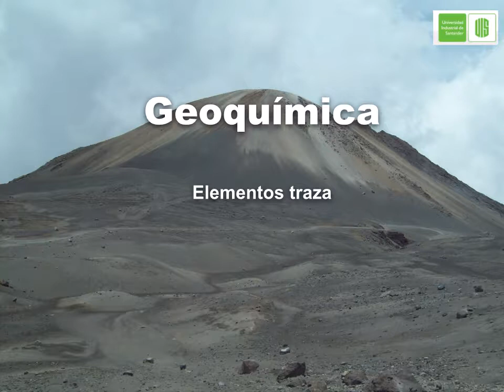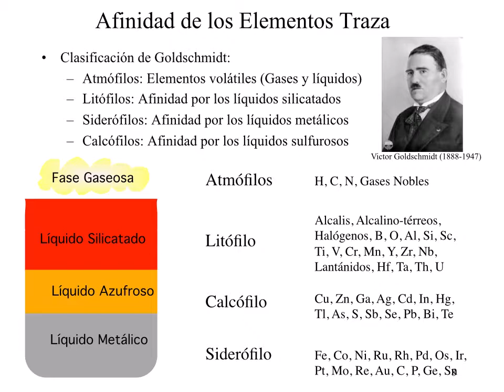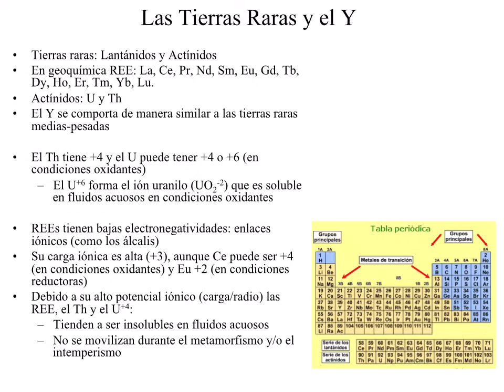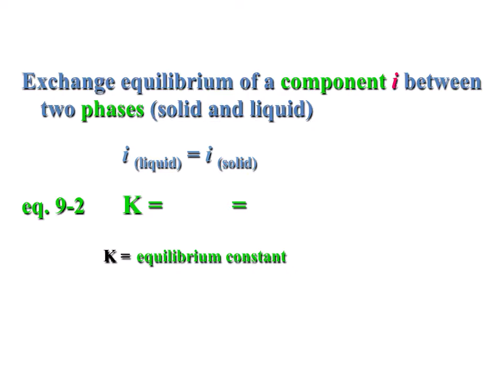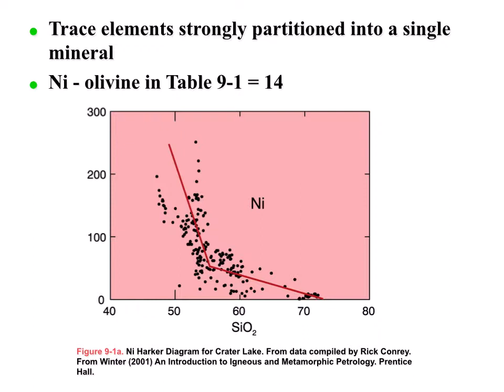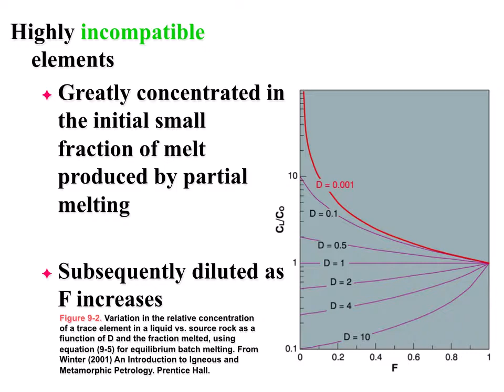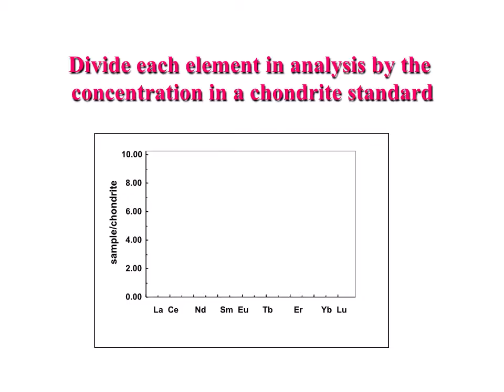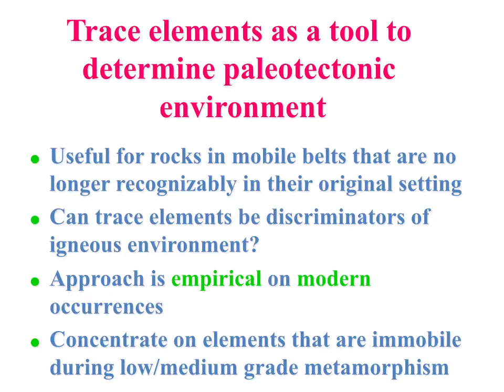Ch 05b Geochemistry Trace Elements